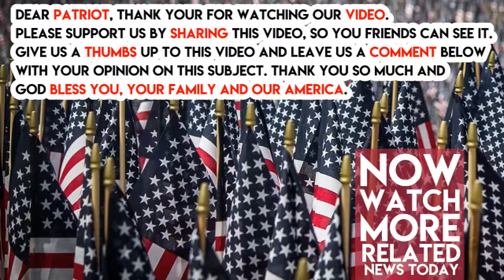Obama Was Just BUSTED For Hiding Something SICK In the White House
Despite having been warned  not to assign political appointees to career jobs, and being asked by Republicans to avoid keeping workers who opposed President Donald Trump’s policies, Obama, of course, did it anyway.

“Burrowing” is where political appointees are appointed to career level positions by an administration that’s on its way out.  A GAO report just identified that, in Obama’s case, 78 of his appointees had burrowed in by the time he left the White House.

You read that right…nine of Obama’s people are still working in the Department of Homeland Security.  And we wonder where the leaks are?

Of course, I have no evidence that any of those 9 Obama people leaked anything.  But that’s somewhere I’d sure be looking.

Senators Thom Tillis, R-N.C., and Ron Johnson, R-Wis., wrote to Obama, urging him not to disrupt Trump’s presidency, saying that “… ‘burrowing in’ …further contributes to the possibility that federal workers may attempt to undermine the policies of the new president.”

But I’m sure that’s EXACTLY what Obama intended to do.

Burrowing frequently takes place during a Presidential transition.  Bush did it, too.  But that doesn’t make me feel any better, especially with Trump’s unique Presidency and all that’s gone on so far.

If you want these Obama peeps watched, please comment “watch them” and Share to gather comments from all your people.

[H/T Fox News and The Washington Times]